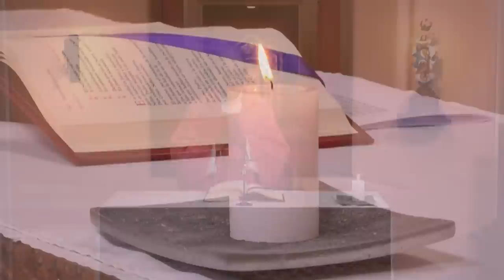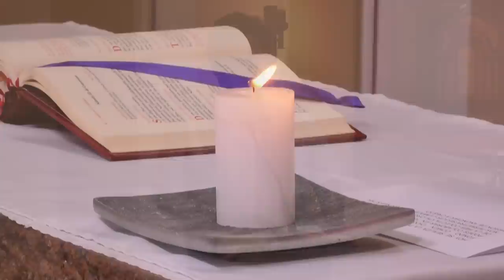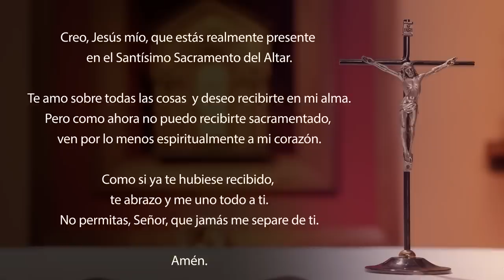Santa Misa de hoy domingo 19 de marzo 2023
Celebramos el CuartoDomingoDeCuaresma el 19 de marzo del 2023.
Unite a nuestro canal para apoyar la realización de las producciones

Lectura del primer libro de Samuel 16, 1b. 5b-7. 10-13a

    El Señor dijo a Samuel: «¡Llena tu frasco de aceite y parte! Yo te envío a Jesé, el de Belén, porque he visto entre sus hijos al que quiero como rey.»
    Samuel fue, purificó a Jesé y a sus hijos y los invitó al sacrificio. Cuando ellos se presentaron, Samuel vio a Eliab y pensó: «Seguro que el Señor tiene ante Él a su ungido.»
    Pero el Señor dijo a Samuel: «No te fijes en su aspecto ni en lo elevado de su estatura, porque Yo lo he descartado. Dios no mira como mira el hombre; porque el hombre ve las apariencias, pero Dios ve el corazón.»
    Así Jesé hizo pasar ante Samuel a siete de sus hijos, pero Samuel dijo a Jesé: «El Señor no ha elegido a ninguno de éstos.»
    Entonces Samuel preguntó a Jesé: «¿Están aquí todos los muchachos?»
    Él respondió: «Queda todavía el más joven, que ahora está apacentando el rebaño.»
    Samuel dijo a Jesé: «Manda a buscarlo, porque no nos sentaremos a la mesa hasta que llegue aquí.»
    Jesé lo hizo venir: era de tez clara, de hermosos ojos y buena presencia. Entonces el Señor dijo a Samuel: «Levántate y úngelo, porque es éste.»
    Samuel tomó el frasco de óleo y lo ungió en presencia de sus hermanos. Y desde aquel día, el espíritu del Señor descendió sobre David.

R. El Señor es mi pastor, nada me puede faltar.

El Señor es mi pastor, nada me puede faltar.
El me hace descansar en verdes praderas,
me conduce a las aguas tranquilas
y repara mis fuerzas. R.

Me guía por el recto sendero, por amor de su Nombre.
Aunque cruce por oscuras quebradas,
no temeré ningún mal, porque Tú estás conmigo:
tu vara y tu bastón me infunden confianza. R.

Tú preparas ante mí una mesa,
frente a mis enemigos;
unges con óleo mi cabeza

Tu bondad y tu gracia me acompañan
a lo largo de mi vida;
y habitaré en la Casa del Señor,
por muy largo tiempo. R.

Lectura de la carta del apóstol san Pablo a los cristianos de Efeso 5, 8-14

Hermanos:
    Antes, ustedes eran tinieblas, pero ahora son luz en el Señor. Vivan como hijos de la luz. Ahora bien, el fruto de la luz es la bondad, la justicia y la verdad. Sepan discernir lo que agrada al Señor, y no participen de las obras estériles de las tinieblas; al contrario, pónganlas en evidencia. Es verdad que resulta vergonzoso aun mencionar las cosas que esa gente hace ocultamente. Pero cuando se las pone de manifiesto, aparecen iluminadas por la luz, porque todo lo que se pone de manifiesto es luz.
    Por eso se dice:
    «Despiértate, tú que duermes,
    levántate de entre los muertos,
    y Cristo te iluminará».

Evangelio de nuestro Señor Jesucristo según san Juan 9, 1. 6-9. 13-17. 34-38

    Jesús, al pasar, vio a un hombre ciego de nacimiento. Escupió en la tierra, hizo barro con la saliva y lo puso sobre los ojos del ciego, diciéndole: «Ve a lavarte a la piscina de Siloé», que significa «Enviado.»
    El ciego fue, se lavó y, al regresar, ya veía. Los vecinos y los que antes lo habían visto mendigar, se preguntaban: «¿No es este el que se sentaba a pedir limosna?»
    Unos opinaban: «Es el mismo.» «No, respondían otros, es uno que se le parece.»
    El decía: «Soy realmente yo.»
    El que había sido ciego fue llevado ante los fariseos. Era sábado cuando Jesús hizo barro y le abrió los ojos. Los fariseos, a su vez, le preguntaron cómo había llegado a ver.
    El les respondió: «Me puso barro sobre los ojos, me lavé y veo.»
    Algunos fariseos decían: «Ese hombre no viene de Dios, porque no observa el sábado.»
    Otros replicaban: «¿Cómo un pecador puede hacer semejantes signos?» Y se produjo una división entre ellos. Entonces dijeron nuevamente al ciego: «Y tú, ¿qué dices del que te abrió los ojos?» El hombre respondió: «Es un profeta.»
    Ellos le respondieron: «Tú naciste lleno de pecado, y ¿quieres darnos lecciones?» Y lo echaron.
    Jesús se enteró de que lo habían echado y, al encontrarlo, le preguntó: «¿Crees en el Hijo del hombre?»
    El respondió: «¿Quién es, Señor, para que crea en él?»
    Jesús le dijo: «Tú lo has visto: es el que te está hablando.»
    Entonces él exclamó: «Creo, Señor», y se postró ante él.